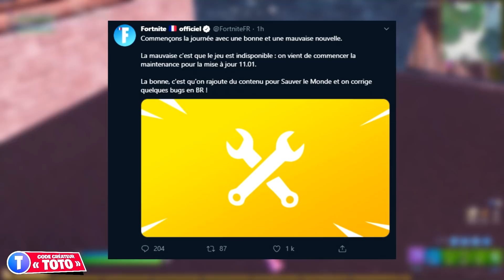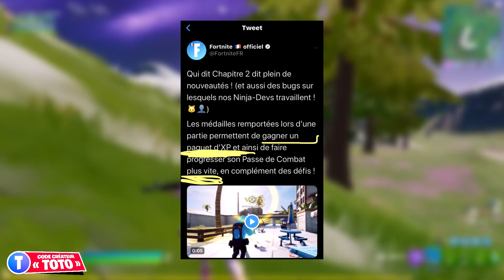UN CADEAU VOUS ATTEND (GHOUL TROOPER) sur FORTNITE ! (+ skins halloween)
Soutiens moi avec le code  ➔ TOTO (merci beaucoup)